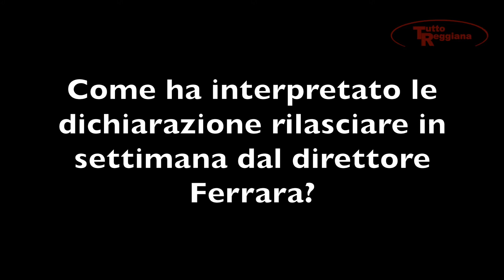Alberto Colombo presenta Mantova-Reggiana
Il tecnico granata presenta il derby con i virgiliani della 5ª giornata di Lega Pro, girone A